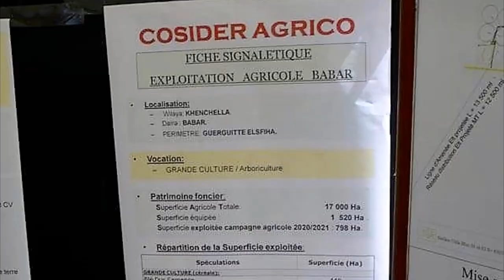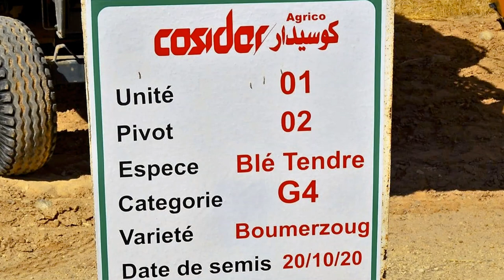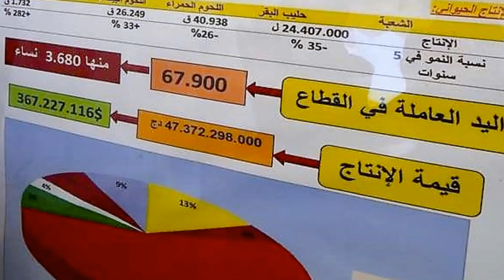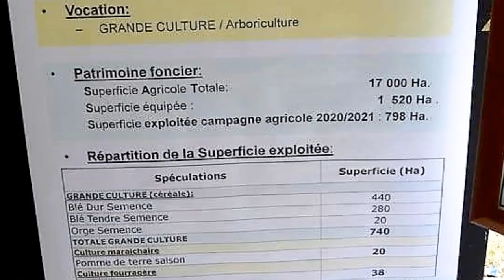💪😍ولاية خنشلة 2021💪😍كوسيدر تحطم كل الأرقام القياسية في إنتاج الحبوب💪😍وبحصادات جزائرية 💪😍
COSIDER KHENCHELA